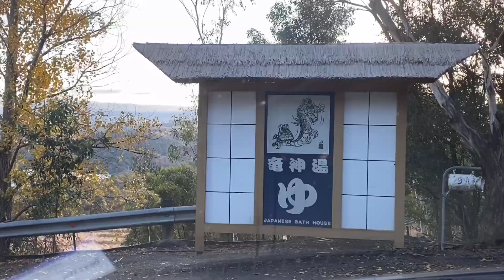Sydney Hot Spring 悉尼藍山溫泉擴建啦！｜深山老林的日式溫泉｜鰻魚飯真的絕了【Eng Sub】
預約網址
只對外開放週五-週六
需要郵件預約（必須提前預約！）
他們還提供私人泡湯和住宿